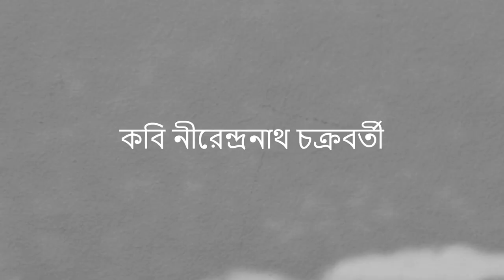amalkanti poem || recitation ||amalkanti roddur hote cheyechilo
entertainment video,cover song video,wedding videography.filmimg video,training video. and poem recitation